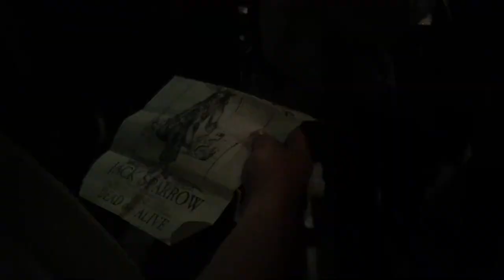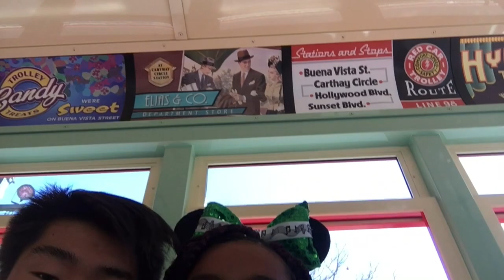Marching Band and Disneyland! (REU 2018 Trip!)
This trip was so awesome! I got to go to Disneyland and literally record songs, go backstage, and march down Main Street! Enjoy the vlog!